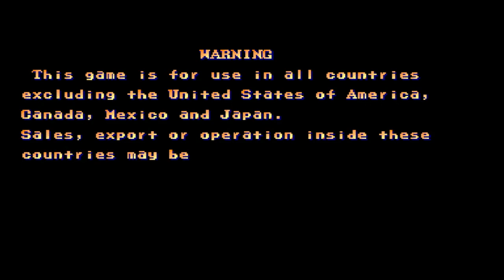Zangief VS Chun Li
✅Street Fighter II The World Warrior
¡No te pierdas cuándo subo vídeo! Puedes saberlo al momento si tienes activada la campanita 🔔de Youtube.

Redes:
Canales Principales